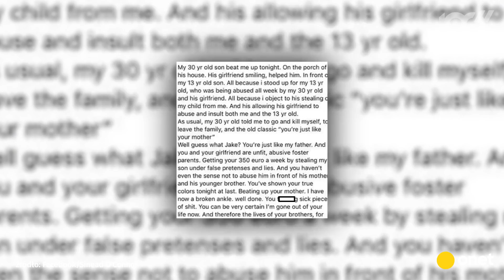Sinead O'Connor pobita przez syna | Onet100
Artystka Sinead O'Connor zamieściła na Facebooku kolejny wstrząsający wpis, w którym wyznaje, że została pobita przez swojego syna i jego partnerkę.